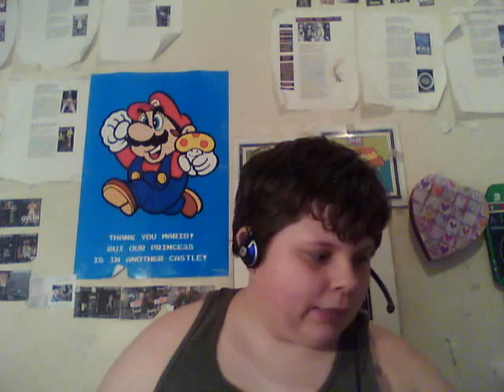belmont park r 9 5-1-11.wmv